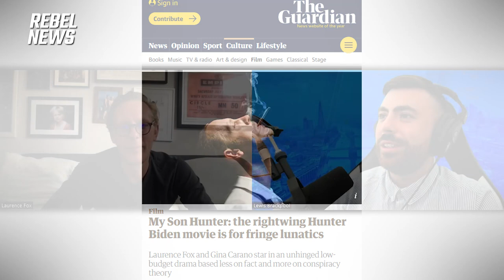Laurence Fox talks ‘My Son Hunter’ film, Bad Law Project and free speech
Rebel News' Lewis Brackpool spoke with Laurence Fox to discuss his new film 'My Son Hunter,' and other alleged corruption surrounding the Biden family.